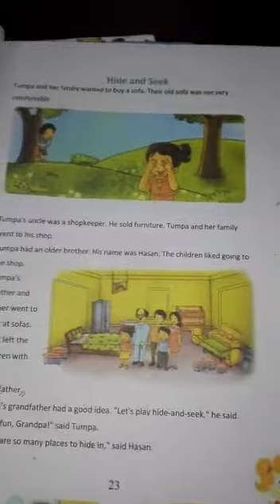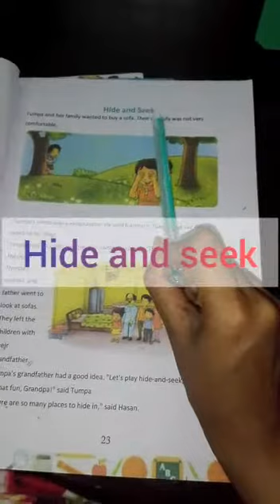E. Literature, Hide & Seek, day 1, Class-One, 5/07/2020